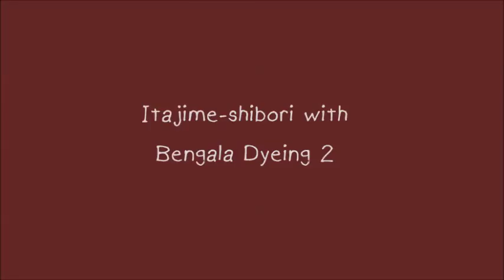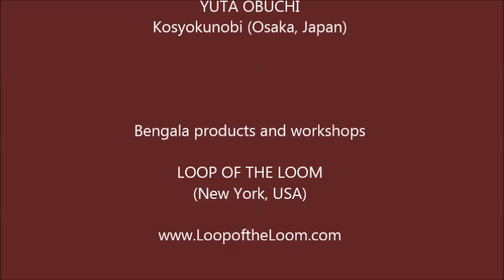How to Bengala Dye: Itajime Shibori 2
Bengala is iron II oxide that comes from the soil and a natural material for dyeing which is also safe for the environment.

This short movie shows you how to Bengala dye with Itajime Shibori technique briefly.
to know more about Bengala Eco Dye.